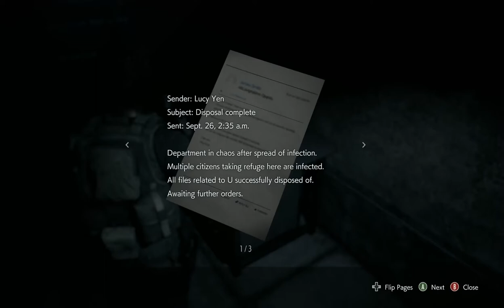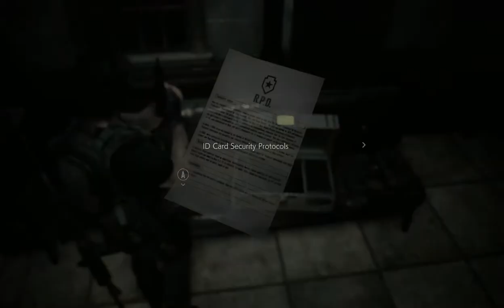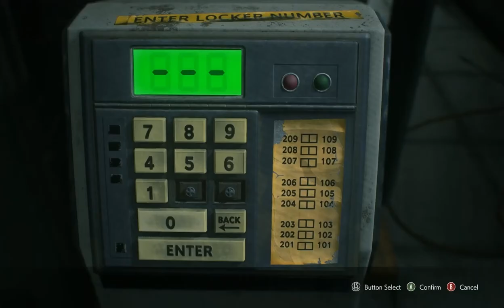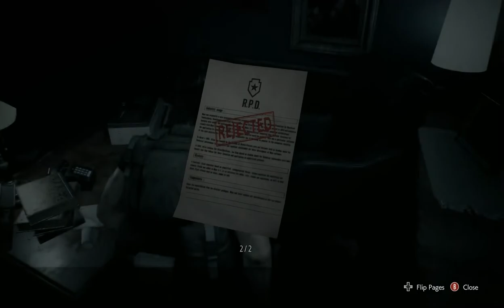RE3 Episode 5: The RPD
Carlos makes his way to the RPD.